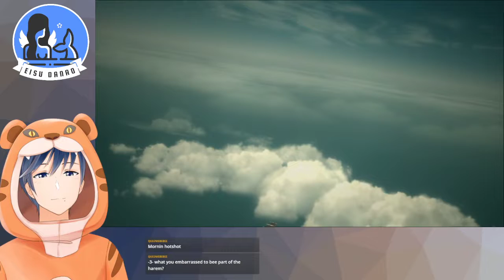Ace Combat 6 | Cruise Missile Dodging Simulator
Please welcome the ace from space, Eisu Danao! Retiring from the galactic air force got too lonely, so why not meet and kick it with the people on Earth?

Don't confuse me with that fruit milk drink thing pls
[The DEETS]

LIVE
Fan-art: Eisullust
Model: @zakimpo
Rig Mama: @Kisyunnie
Fan-name: Wingmen

[RULES]
I can't have you be a part of my squadron if you can't follow these rules so listen up, nuggets!

1. No spamming or trolling (and don't engage the trolls either)
2. Don't mention other streamers or their streams unless I mention them first
3. Likewise, don't mention me or my streams on other people's streams unless they do so beforehand
4. Try to refrain from having personal conversations in chat
5. Also try to keep chatting to a minimum so system checks can go smoothly

Abide by these and you'll be fully welcome to chat in however manner you feel comfortable, and in any language you feel as well

[Assets]
Here are the notable assets I use in my setup. If you want your own, look up VTuberAssets and browse to your heart's content!

Among Us Crew by @roku10shi
DUM by @Nicto_png